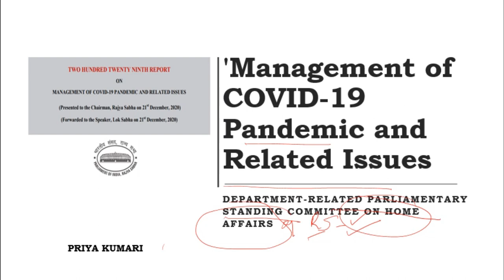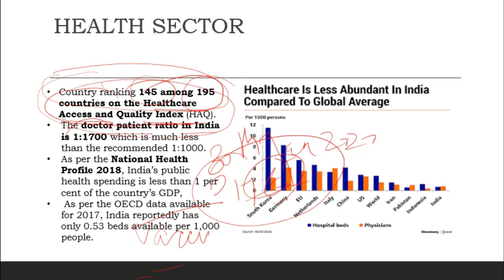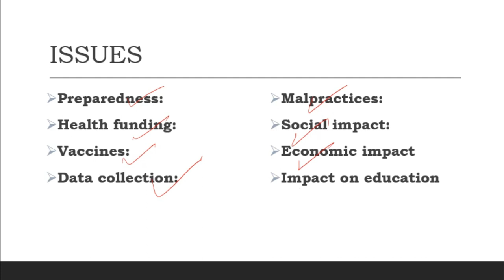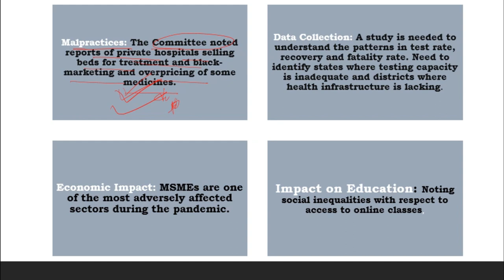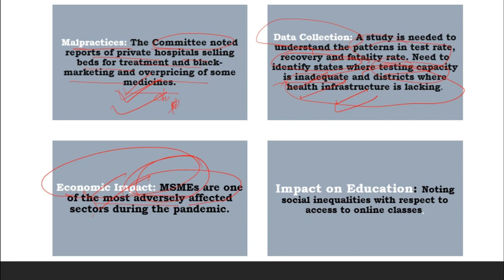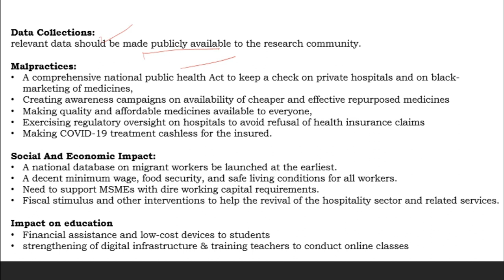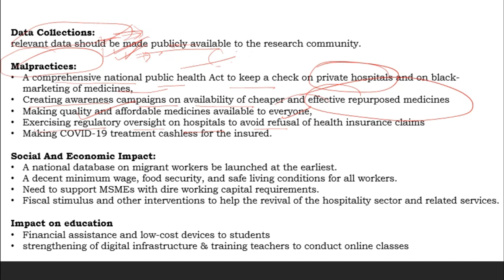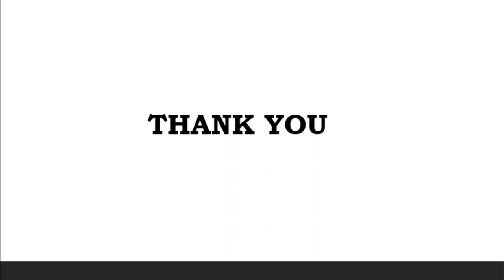Standing Committee | Chanakya's Daily Topic Analysis in English for IAS/PCS/UPSC| 24.12.2020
Today's Topic
| Standing Committee |